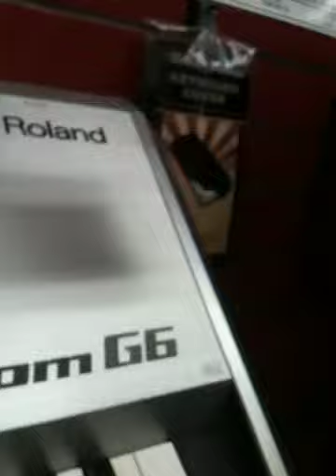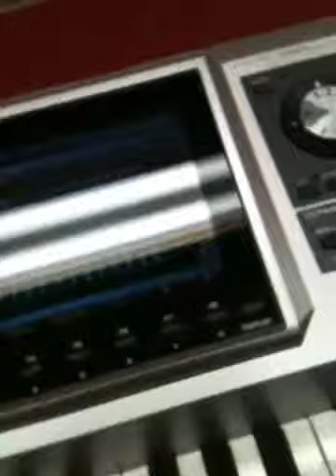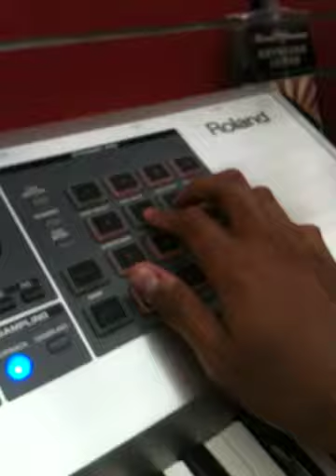Killeen Marke' at the Guitar Center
A beat that I made